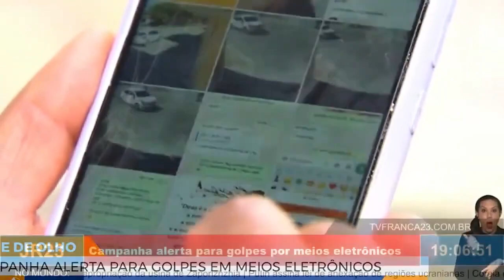Campanha alerta para golpes por meios eletrônicos com cuidados para evitar prejuízos